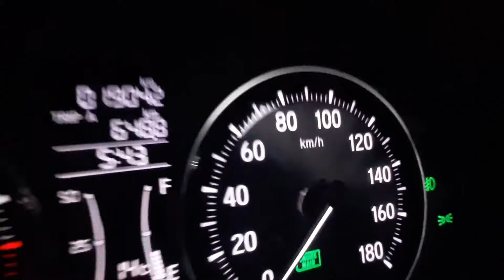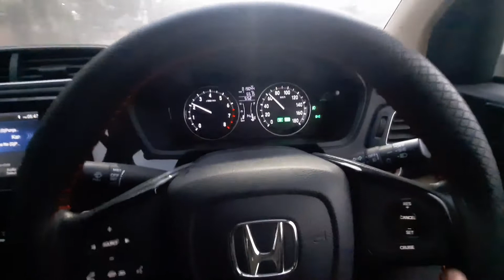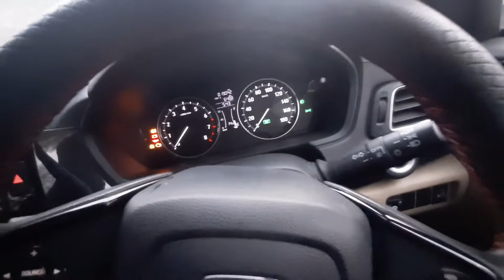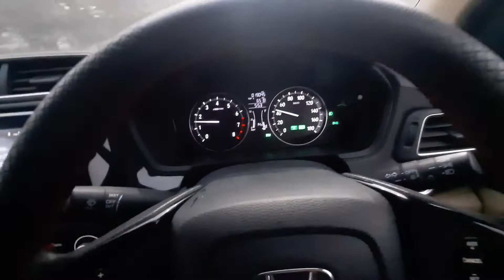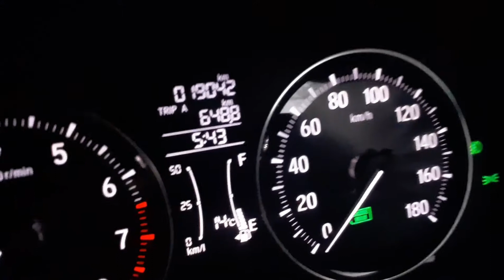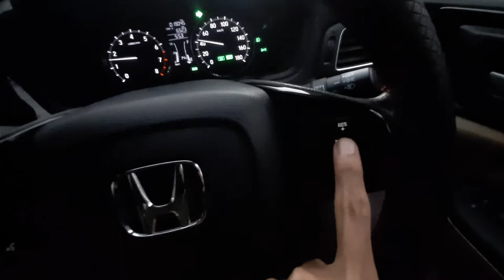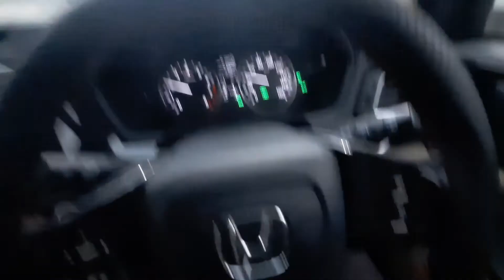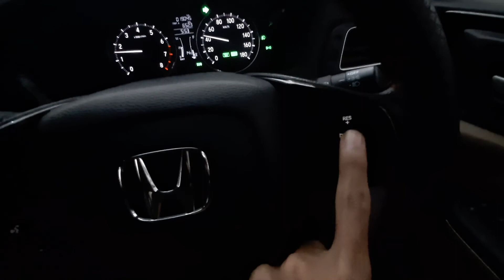CNG Lagaye Ya Nahi | Questions Related To CNG | CNG PROBLEM | CNG Good Or Bad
ALL QUESTIONS RELATED TO CNG in one single video